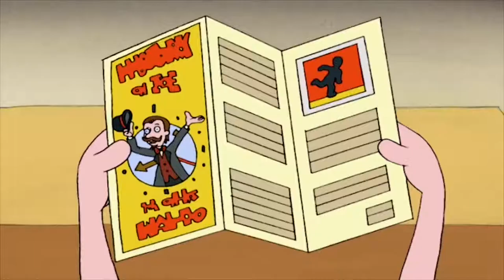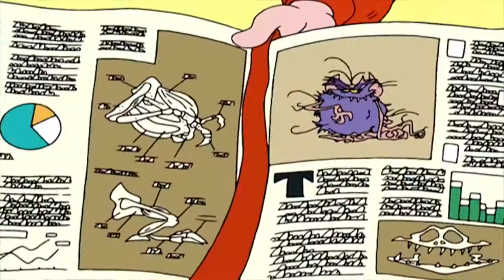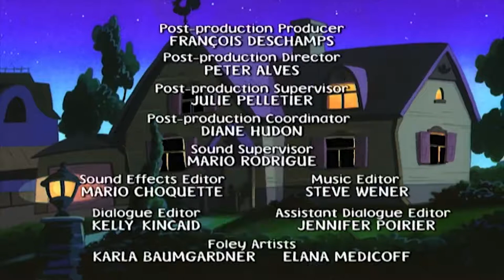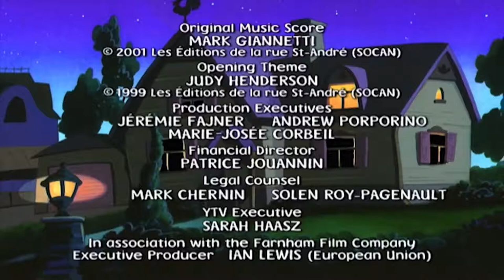Mona The Vampire | Full Episodes | Halloween Special Compilation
🦇 BOOH! Get in the mood for Halloween 2018 with Mona The Vampire!

Full Episodes | Halloween Special Compilation